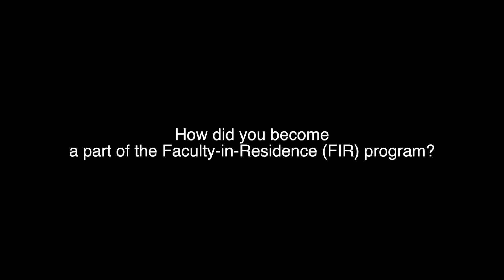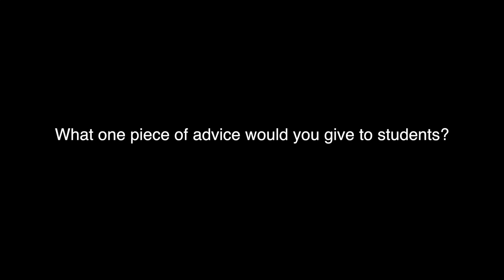Meet Dean Sue: Gilbert-Addoms Faculty-in-Residence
Hi everyone!
In today's video we will be talking with Dean Sue about being a part of the Faculty-in-Residence program.